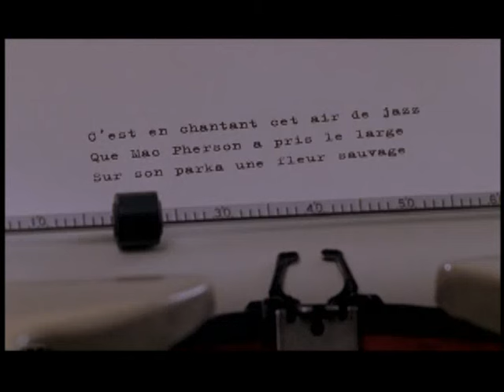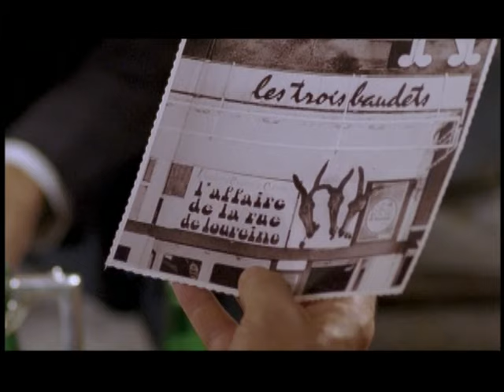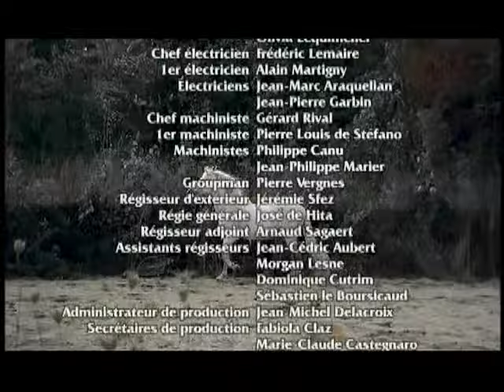Félix Leclerc (2005) - Épisode 1/4 - Les esprits du fleuve 1/2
Félix Leclerc est une mini-série biographique québécoise en 4 épisodes de 45 minutes scénarisée et réalisée par Claude Fournier et diffusée entre le 28 février 2005 et le 21 mars 2005 à la Télévision de Radio-Canada.

En France, la mini-série a été diffusée en France dès le 25 juin 2005 sur France 3.

Télésérie qui brosse un portrait des années marquantes de la carrière de Félix Leclerc. C'est au travers du récit de ses deux mariages, de la relation avec ses agents et de ses racines bien plantées dans le sol de l'Île d'Orléans, qu'on tente de cerner Félix, l'homme qui a si bien su se cacher derrière son écriture et ses chansons.

    Daniel Lavoie : Félix Leclerc
    Catherine Sénart : Gaëtane Morin
    Florence Thomassin : Lucienne Vernay
    Artus de Penguern : Jean Dufour
    Michel Forget : Jo Pichette
    Marc Berman : Jacques Canetti
    Mireille Deyglun : Doudouche
    Linda Roy : Jeannette Pichette
    Delphine Arnaud : Tzigane
    Frédérick De Grandpré : Guy Mauffette
    Reynald Bouchard : Bozo

    Scénario et dialogue : Claude Fournier et François Migeat
    Réalisation : Claude Fournier
    Producteurs : Marie-José Raymond et Stéphane Marsil
    Production : Rose Films Inc.